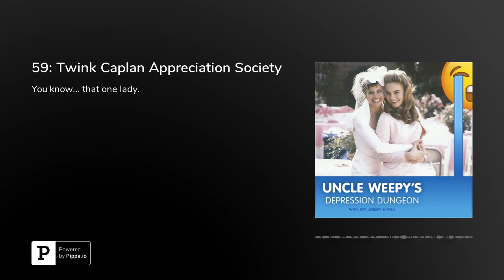59: Twink Caplan Appreciation Society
Sometimes, when you want an Oreo, only a saltine will do.Join the conversation.We now have a Facebook Group where you can suggest new topics for the show and discuss the world with other Uncle Weepy fans. Join Uncle Weepy's Dungeoneers today.We love you. Love us back.Your mom probably told you that you can't buy friendship. We're telling you she was wrong.For as little as $2.00 per month, you can support this show as well absolve some sort of latent guilt you've been carrying all these years. For $5.00 per month, you get all that plus a secret feed of bonus after show content. Extra topics, shenanigans, and awkward good nights can be yours. Your conscience will be as clear as Paul's colon.